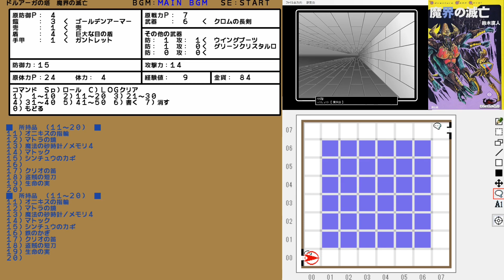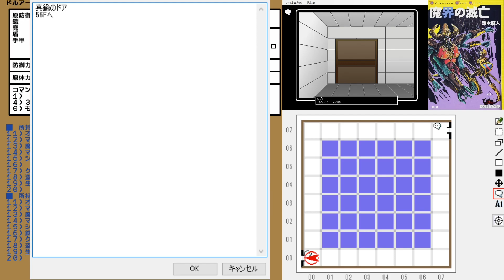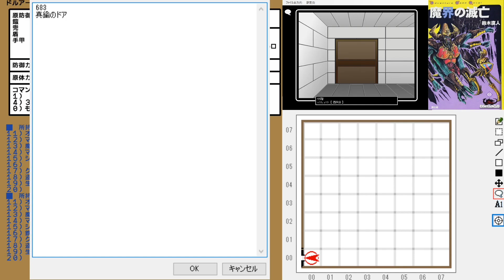【ゲームブック実況プレイ】ドルアーガの塔 魔界の滅亡＃８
ドルアーガの塔全３巻の最終巻にあたります
ご意見があればお気軽にコメントへどうぞ！

プチコン４で自作しました支援ツールで遊んでいきます。
今回からいろいろ更新しています。詳細は動画内で説明した通りですが、今後もなにかアドバイスや要望がありましたらコメントへどうぞ。